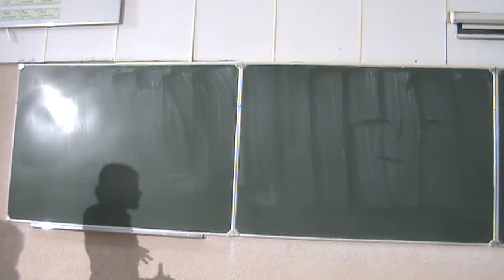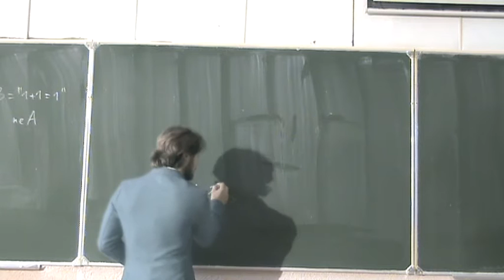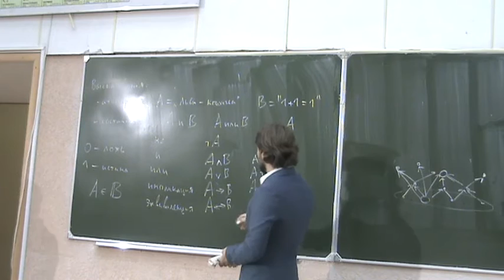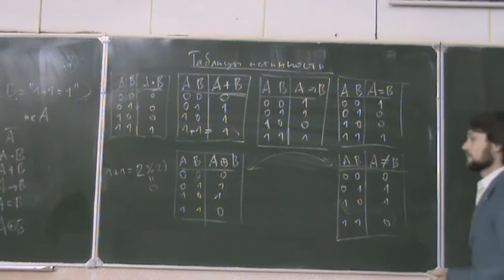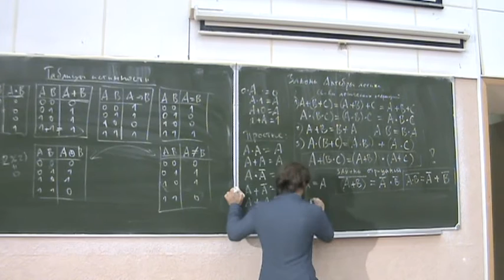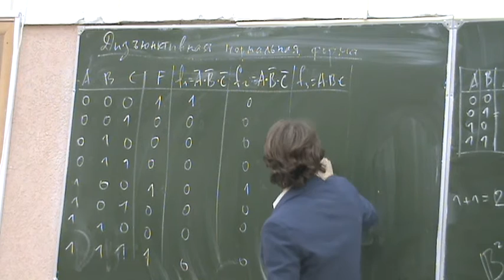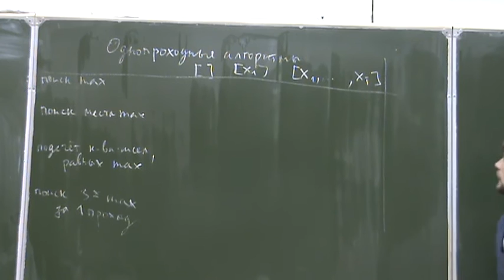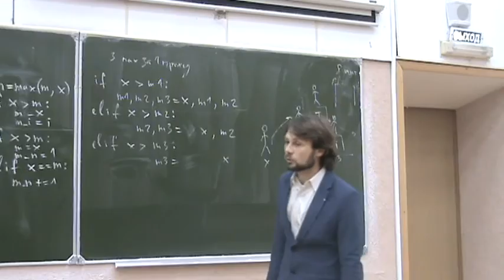Информатика первого года, ФМХФ - семестр 1, лекция 4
Прочитана 22 сентября 2016 года

Темы, рассмотренные на лекции:
- Основы алгебры логики
- Однопроходные алгоритмы: поиск максимума.

Запланированы, но не рассказаны:
- Тест простоты числа.
- Разложение числа на множители.

Смотреть эти темы в лекции №4 ФБМФ.